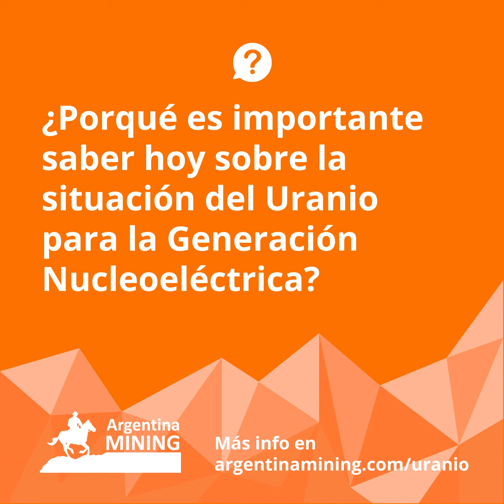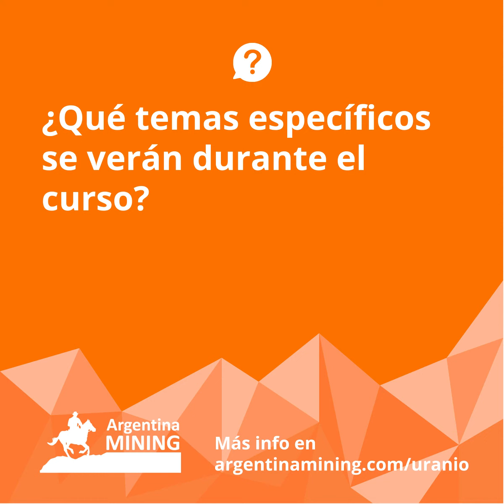Entrevista a MSc. Luis López profesor del curso "Uranio para Generación Nucleoeléctrica"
Fecha y Hora
12 al 16 de Julio de 2021

Cantidad de Horas
Clases Julio 12 al 16 de Julio: 15 hs - de 15:00hs  a 17:30hs
Clase de consulta 19 de Julio  de 15:00hs a 17:30hs

Modalidad
Online vía Zoom

Entrevista a Luís López

Sobre el Curso
Se persigue como objetivo de la actividad que los participantes adquieran un adecuado conocimiento de las distintas etapas del ciclo productivo del uranio, considerando que la importancia del mismo reside en constituir el puntapié inicial de la generación nucleoeléctrica y del ciclo del combustible nuclear asociado. Se pretende brindar un panorama actualizado a nivel mundial sobre la geología y los depósitos de uranio, los proyectos y técnicas específicas de exploración, los recursos existentes, los niveles de producción y metodologías utilizadas y la demanda presente y futura según distintos escenarios de generación nucleoeléctrica. Asimismo, se procura tratar el perfil estadístico de la industria del uranio y los principales aspectos del mercado de este material crítico necesario para alimentar el sistema nuclear. En todo el transcurso del evento se sigue como premisa generar capacidades orientadas al cumplimiento de los Objetivos del Desarrollo Sostenible de las Naciones Unidas, donde la energía nuclear juega un rol central.

Sobre el Profesor, MSc. Luis López

Geólogo, máster en ciencias y especialista en recursos nucleares, capacitado en institutos de excelencia de países uraníferos (Australia, Brasil, Canadá, EUA, Francia, Kazajstán, República Checa).
+35 años de experiencia en el sector nuclear, trabajando en la Comisión Nacional de Energía Atómica de la Argentina (CNEA). Ex Gerente de Exploración de Materias Primas. En la actualidad, Jefe de la División Gestión de Proyectos, a cargo de emprendimientos sobre recursos nucleares a nivel nacional e internacional.
Consultor del Organismo Internacional de Energía Atómica (IAEA) y contraparte nacional de cooperación técnica (TC) y proyectos coordinados de investigación (CRP).
Miembro del Grupo del Uranio del IAEA y de la Agencia de Energía Nuclear (NEA) / Organización para la Cooperación y el Desarrollo Económicos (OECD).
Miembro del Directorio del Grupo de Expertos para el Gerenciamiento de Recursos (EGRM) de la Comisión Económica de las Naciones Unidas para Europa (UNECE), integrando además los grupos de trabajo sobre recursos para combustible nuclear y consideraciones sociales y ambientales.
Profesor del Instituto de Enseñanza Nuclear Dan Beninson (IDB) y de la Universidad de Buenos Aires (UBA).
Como experto IAEA ha brindado asesoramiento y capacitación a instituciones gubernamentales de Ecuador, Guatemala, Paraguay, Perú, Uruguay y Venezuela, y ha dirigido y participado como docente en cursos de entrenamiento y talleres organizados a nivel local e internacional.
Autor de numerosas publicaciones y presentaciones en su especialidad.
Premiado con Certificados de Excelencia IAEA en las ediciones 2013 y 2014.